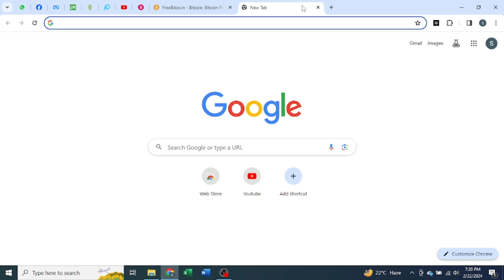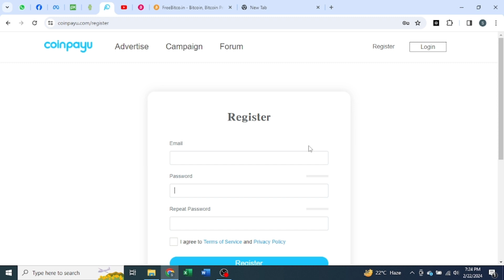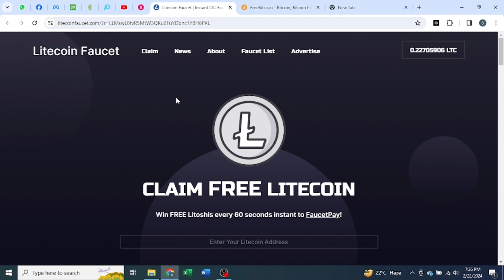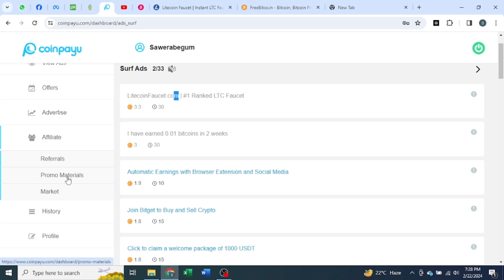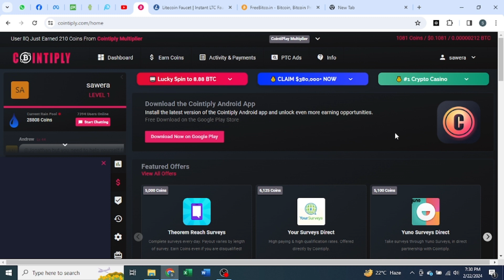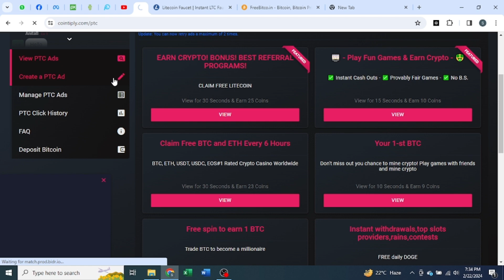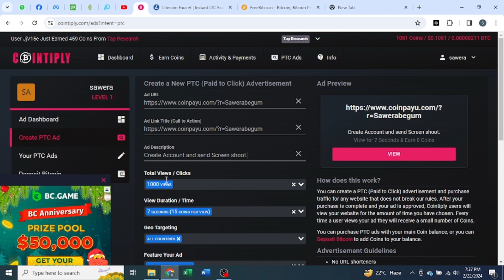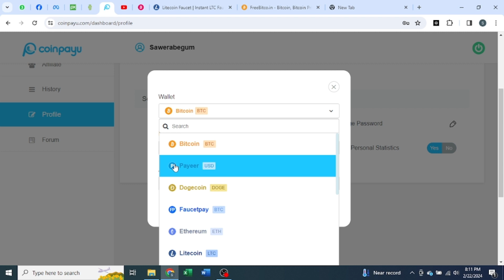Get 8000 Free From First Day | Real Online Earning App | Online Earning in Pakistan | Earn Money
Assalam Alaikum!
Welcome to Sawera Begum Official,
This video is about Get $60 Free From First Day | Real Online Earning App | Online Earning in Pakistan | Earn Money

Are you searching for ways to make money online without any investment? then, look no further! In this video, I'm going to show you a unique method to make money online by Real Online Earning website coinpayu.

Real Earning site coinpayu can be the best way to earn money online. By coinpayu you can earn money without any investment. In this video, I'll show you a complete tutorial on how to do work and how to make money from mobile by coinpayu without investment So if you're looking for a way to make money online without any investment and any skill as a student , then check out this video!

Queries Solved:-
Get $60 Free From First Day
online earning
Ads se Paise kaise Kamaye
watch ads earn money website
make money online watching ads
earning app
watch video earn money in pakistan
watch video & earn money daily
watch video earning app
earning website
new earning app
website for earning money at home
easy real money earning apps
best platform to earn money online
best new earning website
mobile app
jazzcash
Jazzcash Easypaisa Online Earning App
samina syed
2023 best self earning app